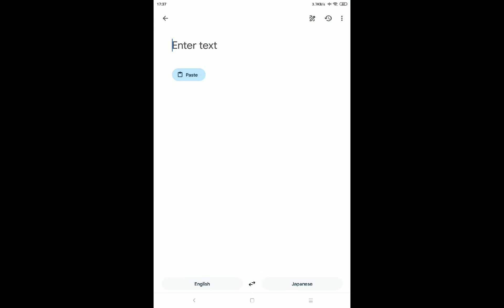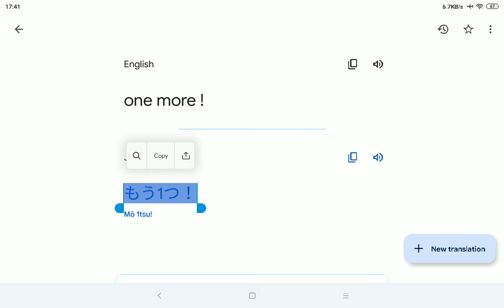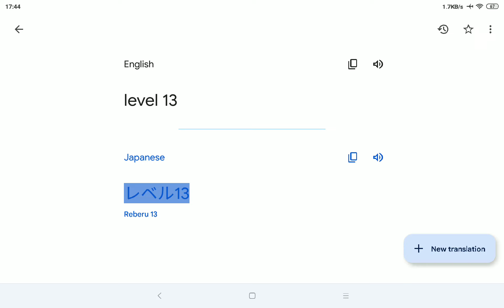Food Street Part 11